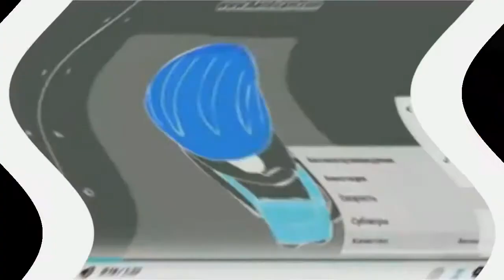Basyastopol/Rayman Origins YTP (33/41)